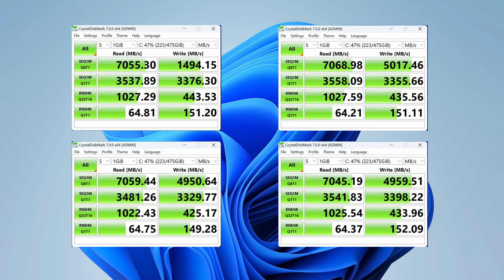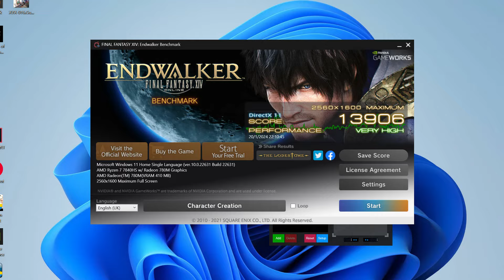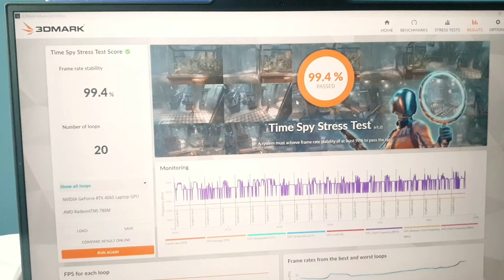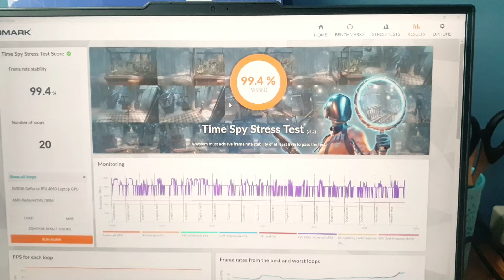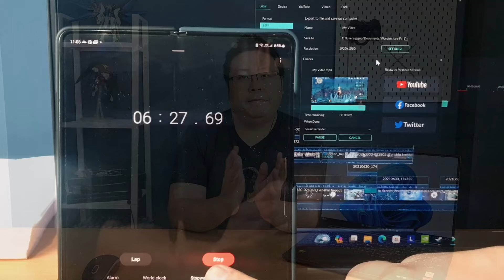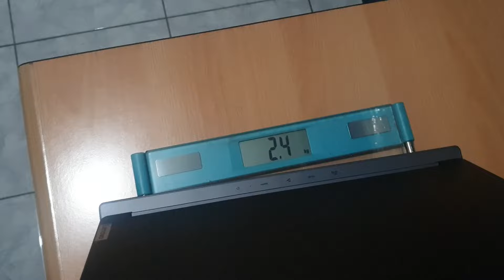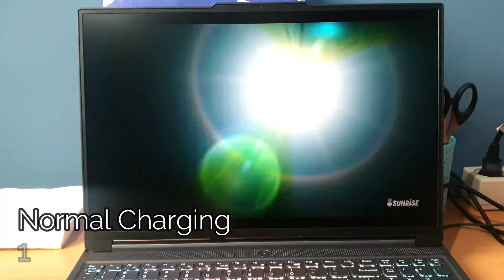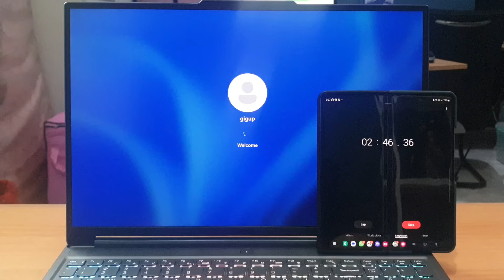Laptop Gaming Itu Musti Terjangkau Gini | Lenovo Legion Slim 5 16APH8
Lenovo Legion Slim 5 16APH8

Dipake ngegame apa aja kuat dan gak bikin kantong bolong.